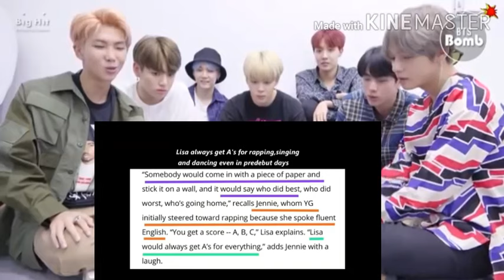BTS REACTION TO WHY IS LISA BLACKPINK'S ACE?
FANMADE, IF U DO NOT LIKE IT DO NOT WATCH IT